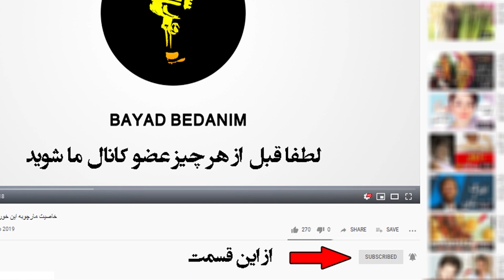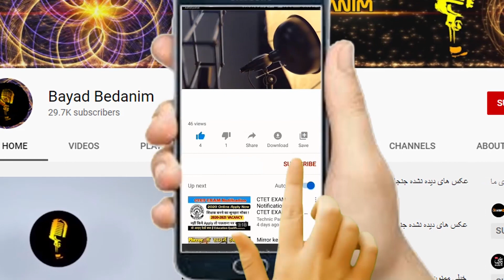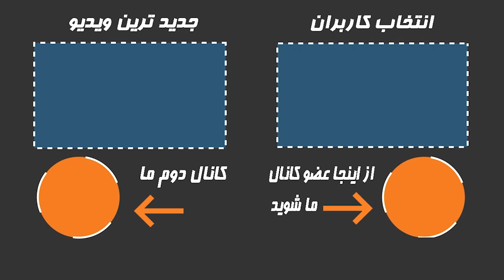فوری :شهلا ناظریان درگذشت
شهلا ناظریان متولد سال ۱۳۲۴ شمسی گوینده، دوبلور و بازیگر کشورمان است. شهلا ناظریان متولد شهر تهران است و از سال ۱۳۴۱ وارد حوزه دوبلوری شد. در مدت زمانی که شهلا ناظریان به دوبله پرداخت به جای بازیگران نام آشنایی خارجی از جمله راکوئل ولش، فی داناوی، آن مارگرت، کاترین اسپاک، کاترین‌ راس‌، الیزابت‌ تیلور، جولی کریستی، سیلوا کوشینا، ژاکلین بیسه، کاترین دنوو، میشل مرسیه، و… حرف زده‌است.